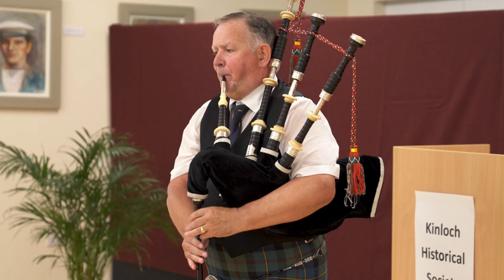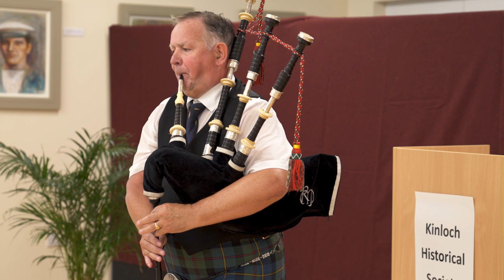Part 2 - Piping Recital With Roddy Macleod MBE